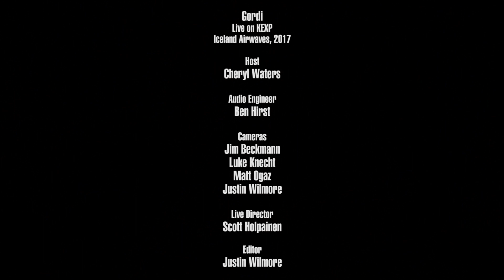Gordi - On My Side (Live on KEXP)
presents Gordi performing "On My Side" live at Kex Hostel in Reykjavik during Iceland Airwaves. Recorded November 3, 2017.

Host: Cheryl Waters
Audio Engineer: Ben Hirst
Cameras: Jim Beckmann, Luke Knecht, Matt Ogaz & Justin Wilmore
Director: Scott Holpainen
Editor: Justin Wilmore